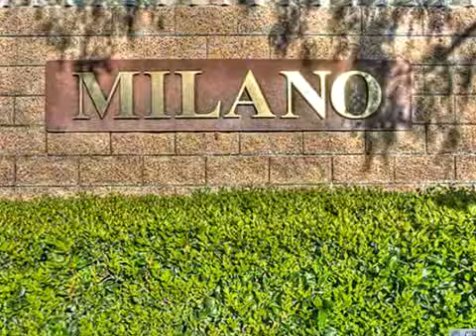Aliso Viejo Home for Sale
S691175
GREAT OPPORTUNITY to live in one of Aliso Viejo s most sought after gated tracts! Popular and highly desirable dual-master townhome in the prestigious tract of Milano. Spacious kitchen opens to dining area and family room with cozy fireplace. Luxurious Master Suite offers oval soaking tub and separate shower. P